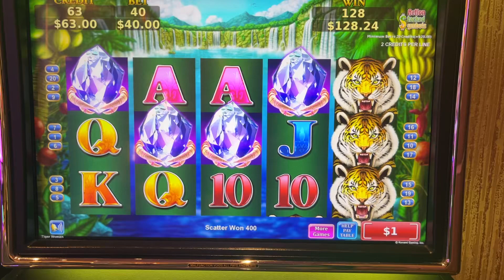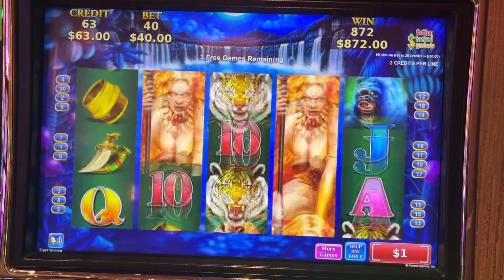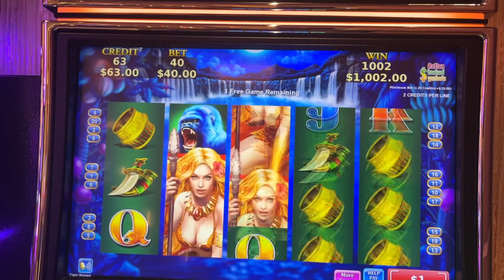JACKPOT on TIGER WOMEN @ YAAMAVA